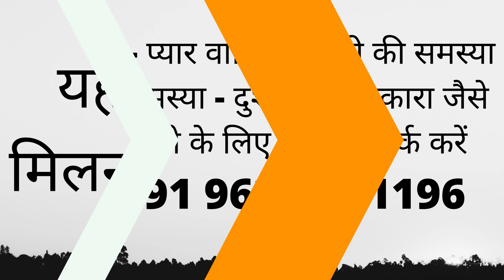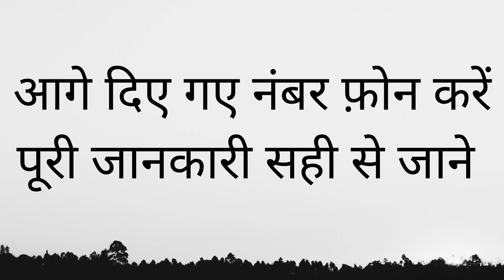यह चीज़ सुंघा दी थका देगी कर कर के सिर्फ और सिर्फ प्यार ही प्यार सिर्फ आपके साथ और किसी के साथ नहीं